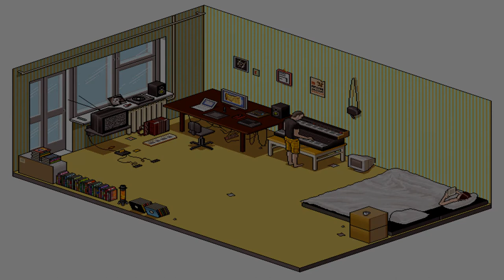Telan Devik - 6 hit combo EP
TRACKLIST:
00:00 - Veterans
04:09 - I follow the rules
07:21 - Breakwater dance
12:32 - Knives and nunchakus
17:29 - Promixes
22:01 - Bakersfield ( The running man theme tribute )